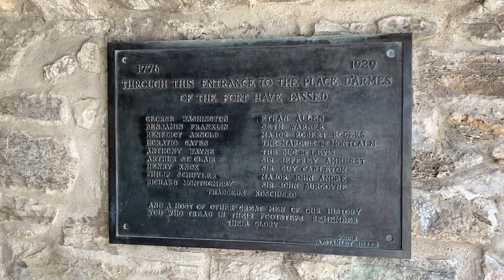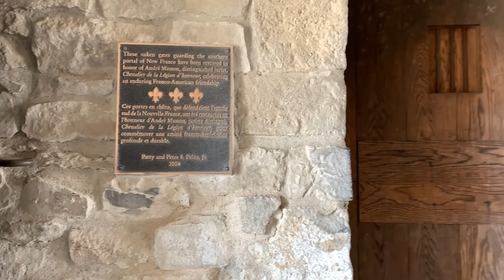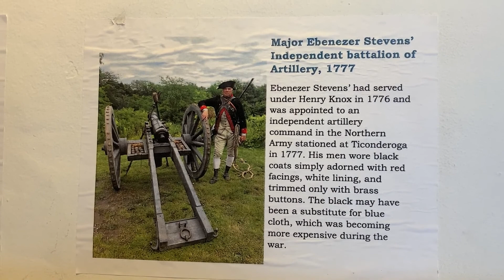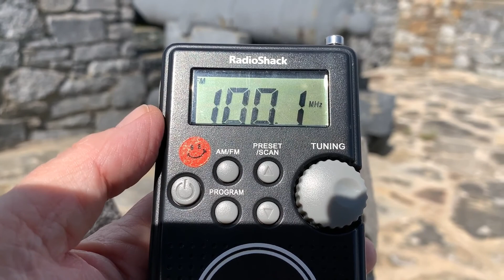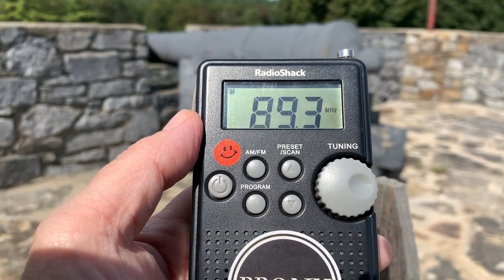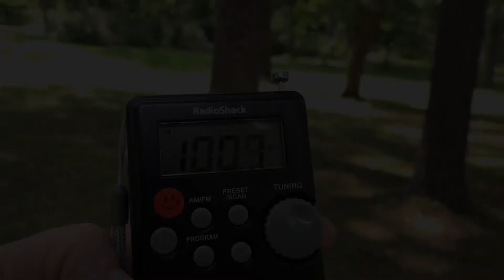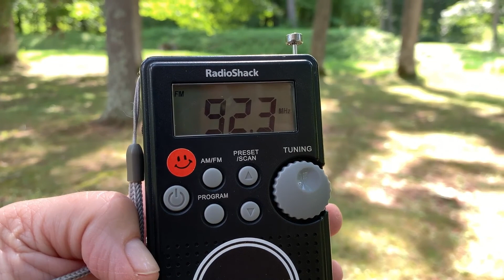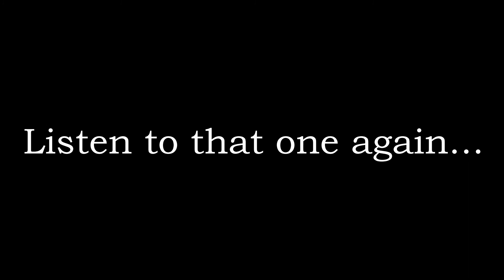Fort Ticonderoga - The Most Haunted Places in New York